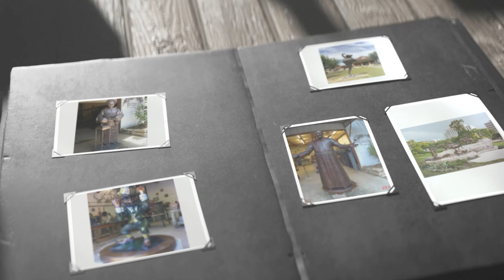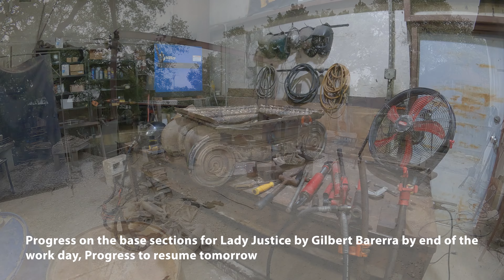Oct. 11, 2023 - Cutting cups and pouring bronze, continued work on Gilbert Barerra Base and more!